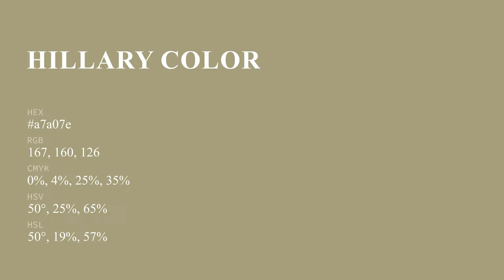Hillary color a7a07e hex color - Green color - Cool color a7a07e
What color is Hillary ? a7a07e hex color - Green color - Cool color a7a07e

Hex a7a07e Color Code is also known as Hillary color.

Hex a7a07e Color code in RGB color code model is created after adding 65.49% red color, 62.75% green color and 49.41% blue color.
Hex a7a07e Color code in CMYK color (process color) code model is generated after subtraction of 0% cyan, 4% magenta, 24% yellow and 34% black.